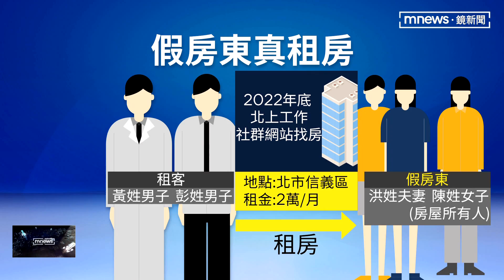無殼蝸牛遇上假房東！ 年輕租客住半年被迫搬家｜鏡新聞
租房子竟然也能碰上假房東！如此離譜情事發生在北市信義區，原先有一對男性友人，2022年底為了到北市工作，急忙在社群網站，找到一間月租只要兩萬，位在信義區的公寓，沒想到住了大半年後，今年7月突然碰上真房東的代理人，帶著警方登門，不只要求立刻搬離，連家當想帶也帶不走，昨日（8/6）受害人黃先生現身表示無奈，更坦承租屋時，沒查覺到任何異狀。